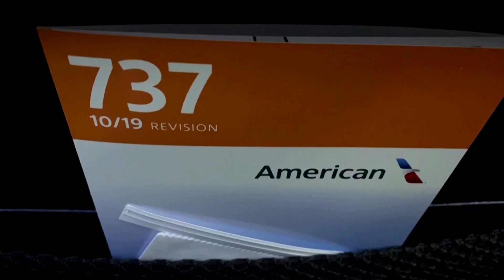Boeing posts first profit in nearly two years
Boeing posted its first profit in almost two years, as deliveries of its best-selling 737 MAX jets to airlines gained traction amid a sharp rebound in travel bookings.